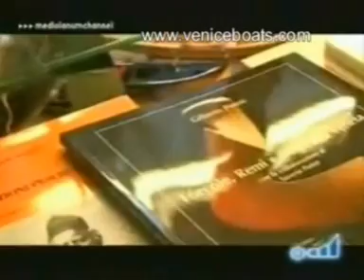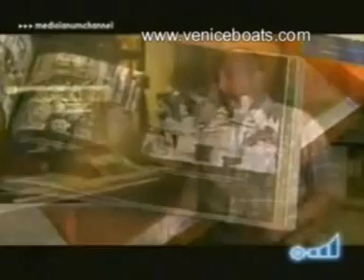"Gente di Mare" Mediolanum Ch. - Intervista a Gilberto Penzo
Il programma del canale satellitare Mediolanum Channel "Gente di Mare", nella puntata dedicata al Golfo di Venezia, intervista Gilberto Penzo - Italian satellite channel interwievs Gilberto Penzo